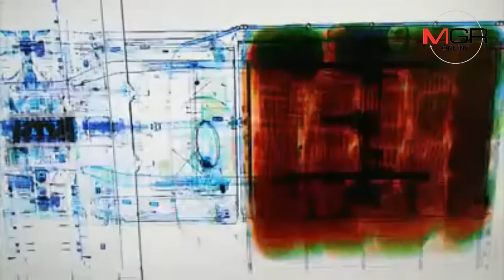จับยานรกบิ๊กล็อตถี่ยิบ!เอ็กซเรย์พบอีก 10 ล้านเม็ด ซุกเต็มปิกอัพจากเชียงราย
24/10/2018  จับยานรกบิ๊กล็อตถี่ยิบ!เอ็กซเรย์พบอีก 10 ล้านเม็ด ซุกเต็มปิกอัพจากเชียงราย
ลำปาง – ขบวนการค้ายานรกขนบิ๊กล็อตกันถี่ยิบ ล่าสุด จนท.สกัดปิกอัพต้องสงสัยจากเชียงราย จับขึ้นเครื่องเอกซเรย์พบยาบ้า 50 กระสอบ 10 ล้านเม็ด